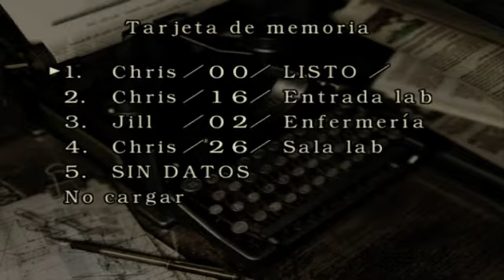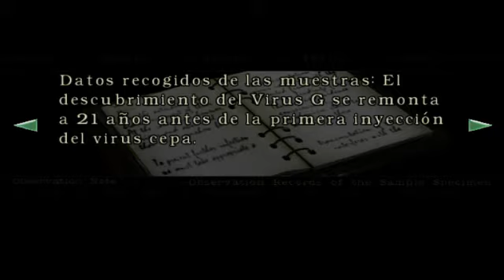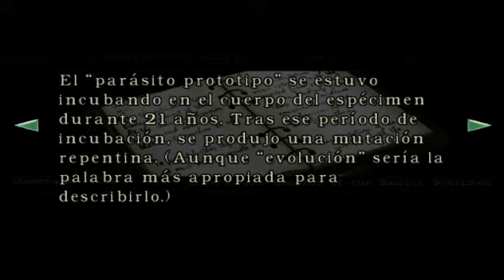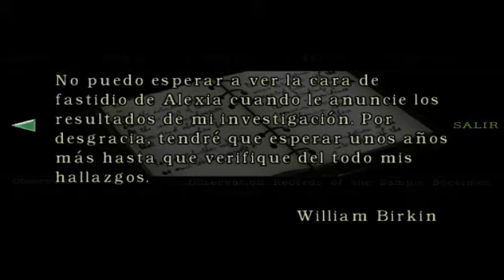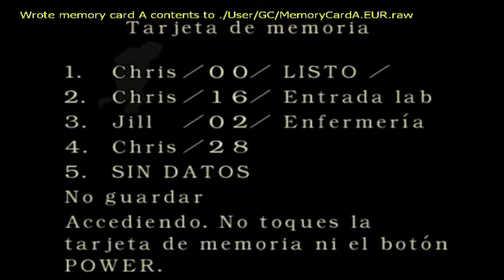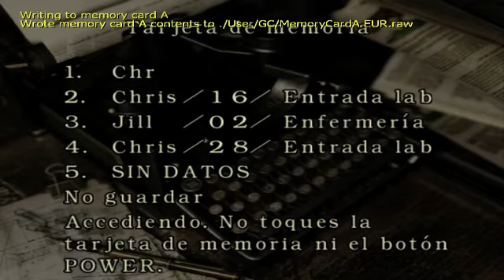Resident Evil Remake Con Logan Parte 9 Final